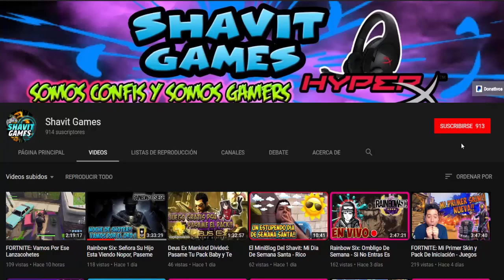Rainbow Six: Malditas Victorias Amargas - Pierden Una Ronda y Se Van Todos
Rainbow Six Malditas Victorias Amargas - Pierden Una Ronda y Se Van Todos ▬▬▬▬ Operacion Para Bellum ▬▬▬▬

Shavit Games